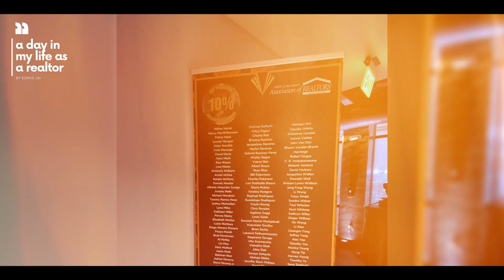Day in my Life as a Realtor | Episode 23 | Top 1% Producer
Join me as I share an unforgettable night filled with recognition, inspiration, and industry leaders. From the red carpet to the award ceremony, you won't want to miss a moment. Get a glimpse into the exclusive event, meet fellow real estate professionals, and discover what it means to be part of this elite group. Let's celebrate together!